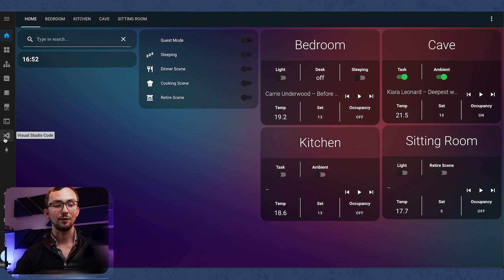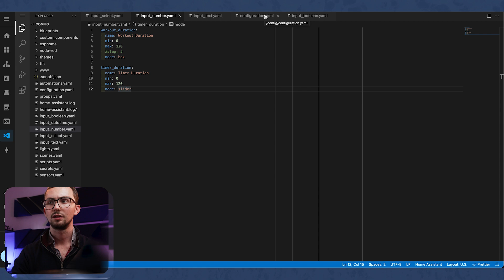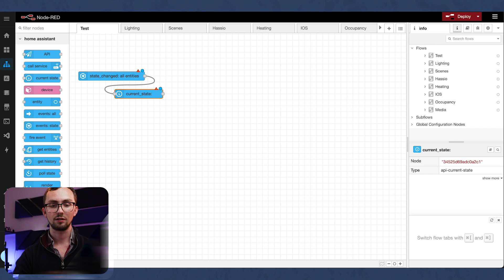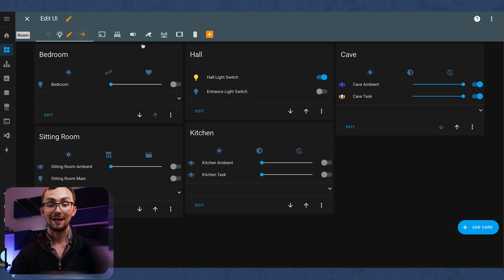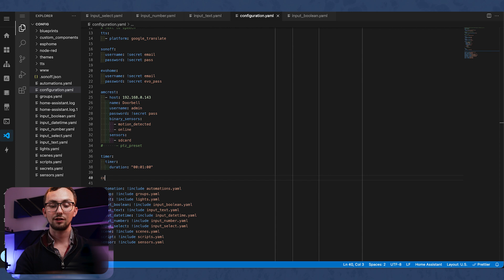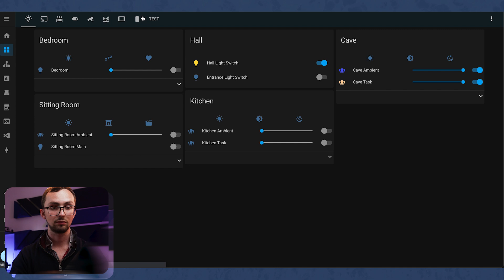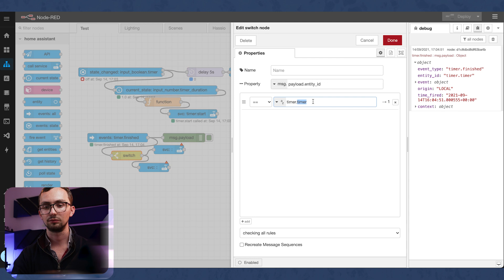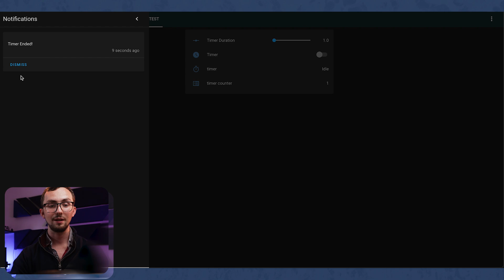Timer in Home Assistant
We’ll create a simple automation to trigger and run a timer of a set duration. At the end of the timer, you will get a notification and your counter will increase. This automation is great for so many uses - whether it's just a simple cooking timer; or something more complicated like a timer for your laundry which calculates how much detergent you’ve got left.

Intro: 0:00
Helpers: 0:42
Trigger automation: 2:45
End automation: 5:30
Test: 9:20

▼ Basic HA setup

Raspberry Pi 3B+
64GB San-Disk

▼ Amazon Products

Amazon Music Unlimited
Amazon Business

▼ Camera Gear

Canon M50
Manfrotto Element Tripod
Boya Mic
64GB San-Disk

▼ DJI Products